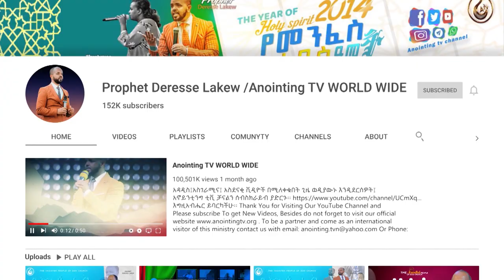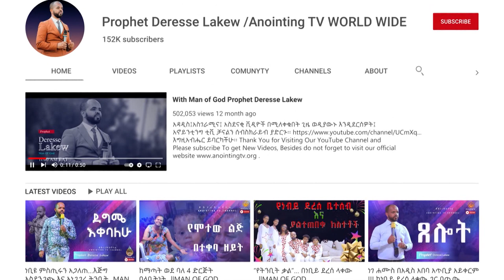ቄሴቹ ደበደቡኝ...||MAN OF GOD PROPHET DERESSE LAKEW